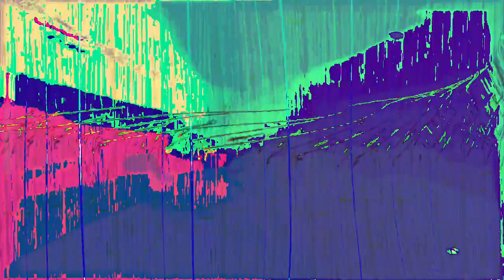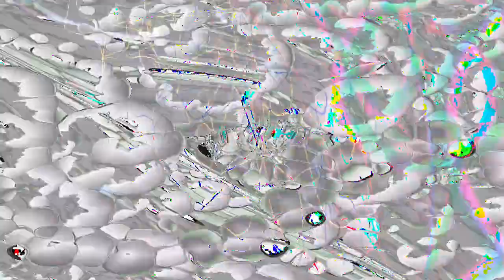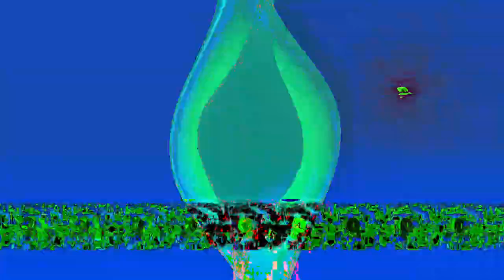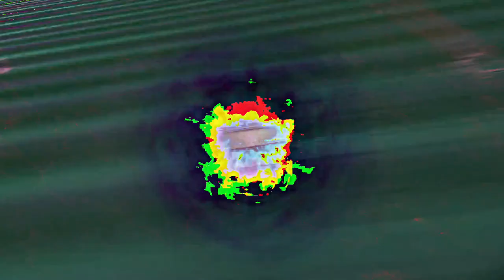[EPILEPSY WARNING] Movie 24 02 24 15h58m26s